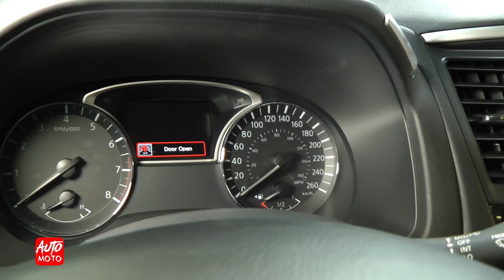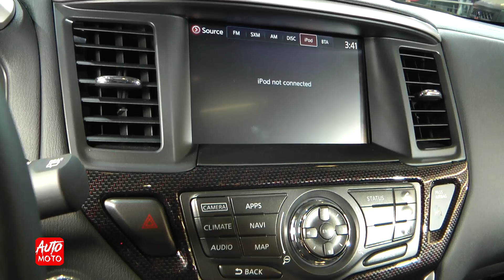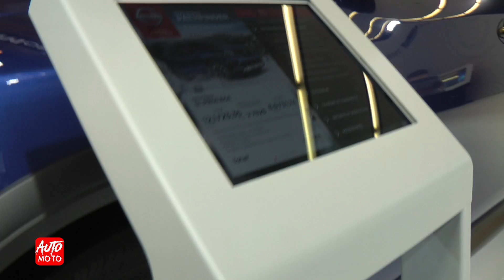2020 Nissan Pathfinder SL Privilege - Exterior And Interior - Montreal Auto Show 2020